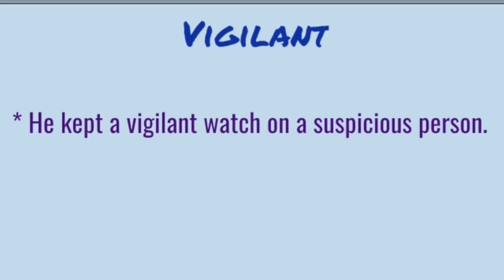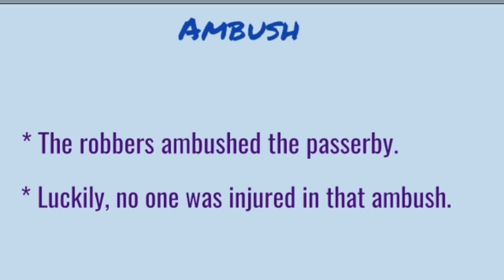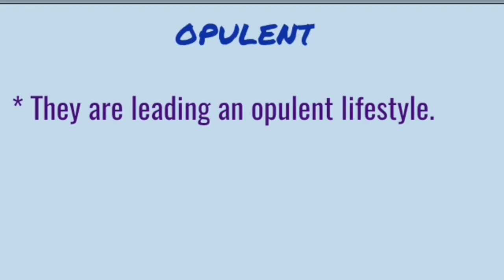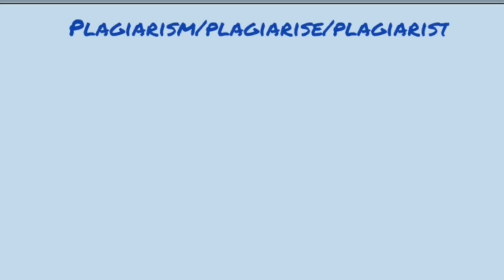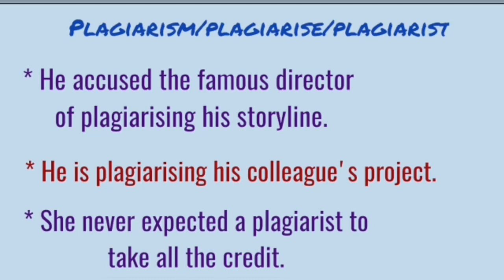Newspaper Vocabulary: Spoken English in Tamil